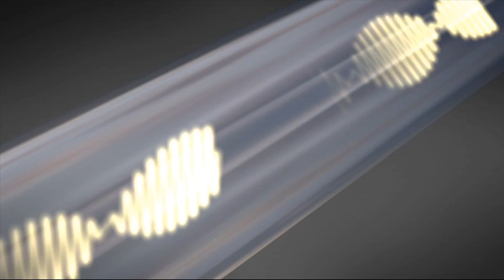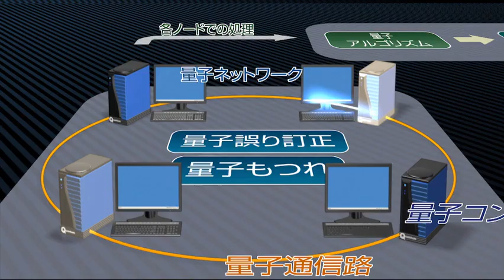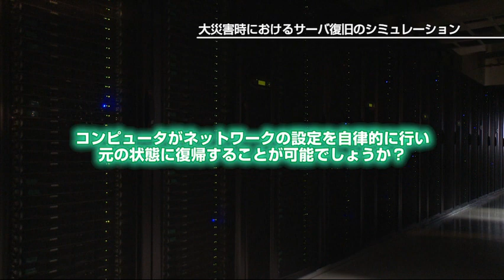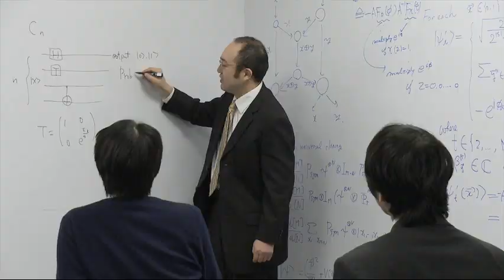量子情報科学